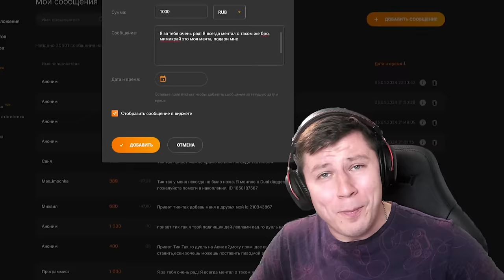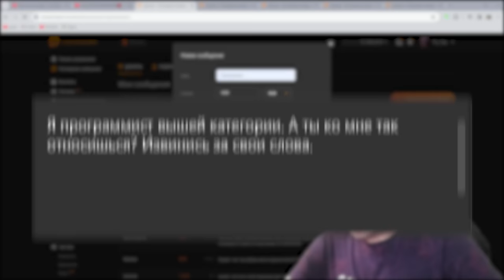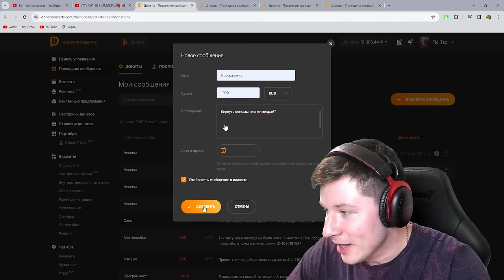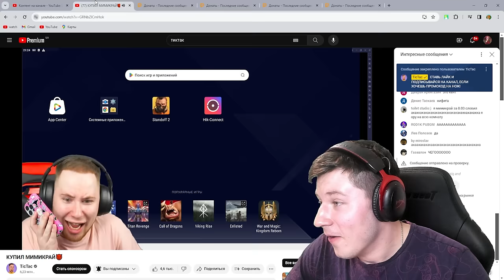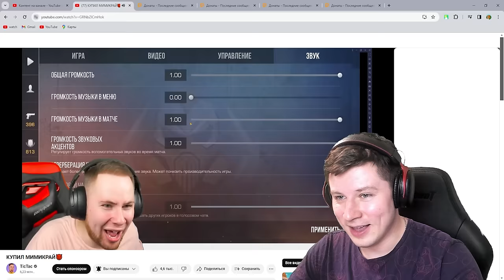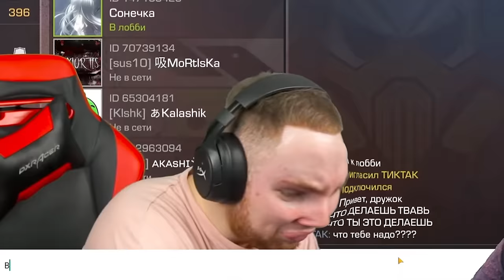Я УКРАЛ МИМИКРАЙ У ТИКТАКА В STANDOFF 2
новое обновление Standoff 2 0.28.0 от Кент АПК и ТикТака
В этом видео я у Тиктак стрим и папа гриб заберу новый стинг мимикрай